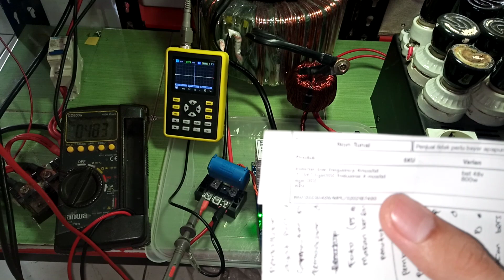3202187480 test VOLTAGE & BEBAN KIT INVERTER PSW EGS002 TO247 4Mosfet inverterpower